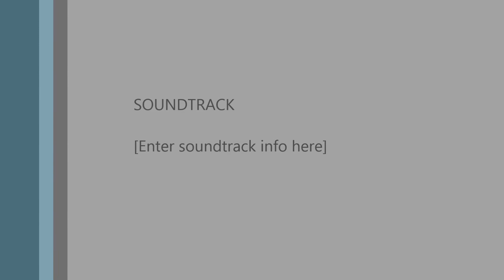Male, Maldives Take Off 2018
Flying out of the Maldives in March. During the take-off run the aircraft veered left then right momentarily (at 2:16) but otherwise an uneventful take off and climb out over the North Male Atoll of islands..

Whilst doing a 180 at the end of the runway for take off on Runway 36 you can see construction of the new bridge linking Male's capital with the airport island..